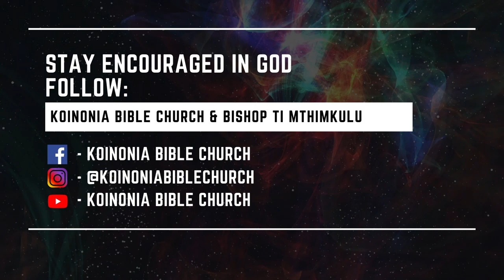TRUSTING GOD IN THE MIDST OF YOUR TROUBLES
Dr Siyabulela Walter Maqoma expounds on Psalm 22:1-5 to teach the importance of using Praise to subdue pain. In this Prophetic Messianic Psalm, we see how in every aspect of his challenge, the Psalmist praised God. This shows that trusting God and praising Him will always cause you to rise above the very situation.